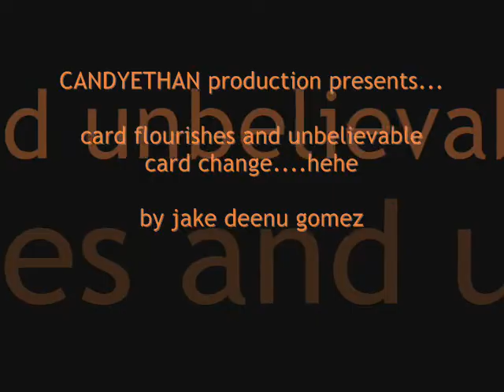jake's card flourishes and super fast card trick